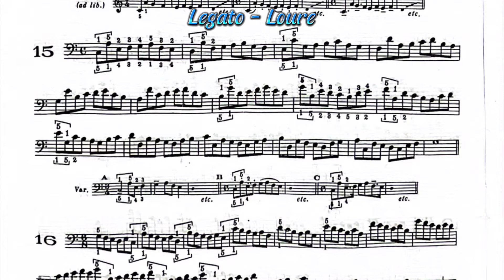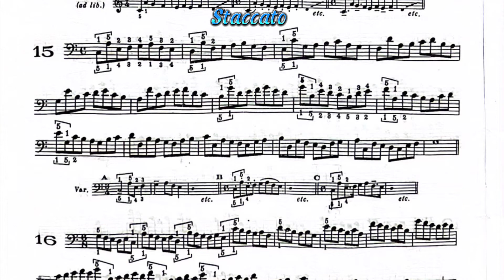Exercise No 15 | Dãn Ngón | Le Deliateur | Hải Vũ Piano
Các bài tập giai đoạn này sẽ được chơi 3 kỹ thuật :
1. Legato Loure
2. Staccato
3. Legatissimo